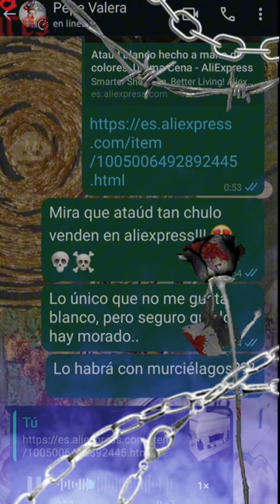Reacción de Pepe, ante mi fúnebre hallazgo... 🤷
Pepe en el chat, sorpresa total, un ataúd de AliExpress, qué original!
Histérico se pone, locura desbordada, ante
el mensaje más loco, de toda la jornada 🤦⚰️💀